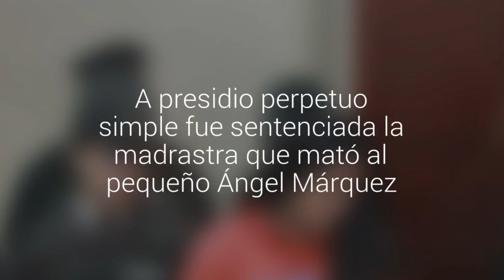A presidio perpetuo simple fue sentenciada la madrastra que mató al pequeño Ángel Márquez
Vanessa Trigari fue condenada por homicidio calificado. El hecho se produjo en agosto del año pasado. El menor fue encontrado sin vida tras pasar cuatro días desaparecido en Molina.